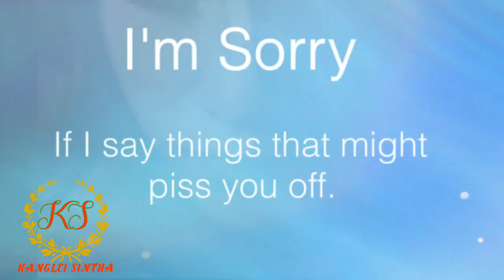Manipur Sad Whatapp Status ll Subscribe to our channel for more Videos ll